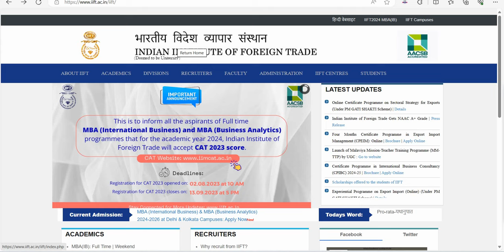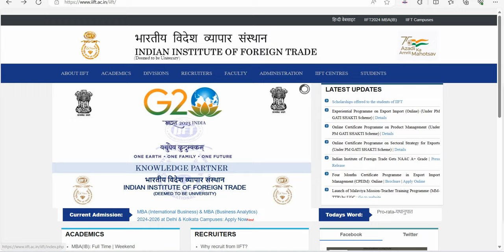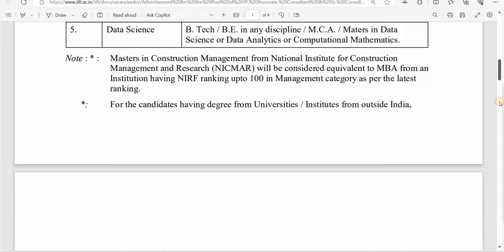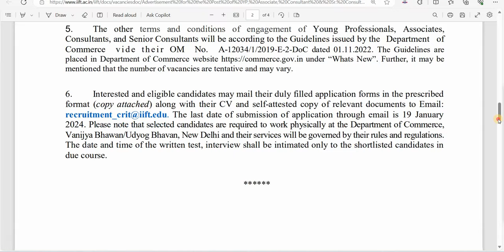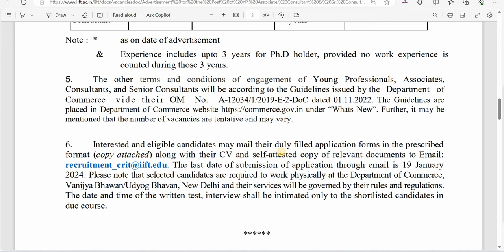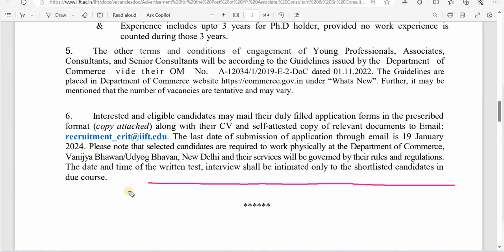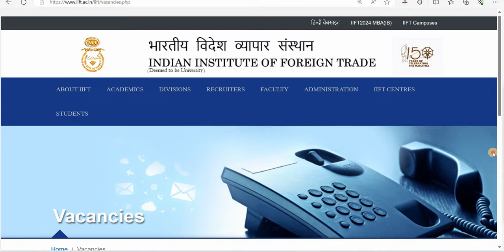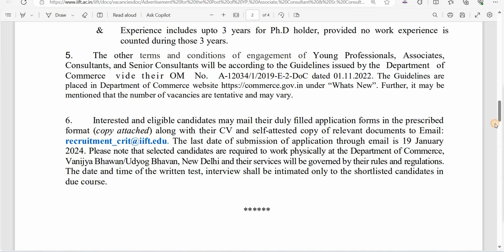YOUNG PROFESSIONAL GOVT OF INDIA VACANCIES 2024 I NO FEE I ALL STATES ALLOWED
YOUNG PROFESSIONAL GOVT OF INDIA VACANCIES 2024 I NO FEE I ALL STATES ALLOWED I

सरकारी नौकरी
सरकारी नौकरी

 Stenographer Grade-II

10th Pass Govt Jobs,12th Pass Govt Jobs, Accountant Vacancy Clerk Vacancy
10 Pass Jobs
12th Pass Jobs